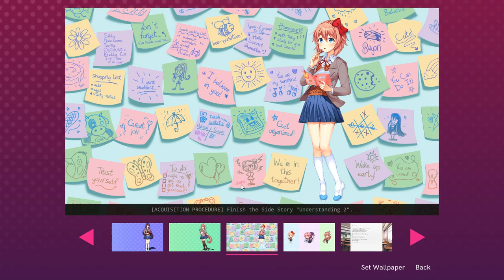Side story: Understanding part 2 Doki Doki Literature Club Plus!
I can not convey this wholesomeness into a word. Bless Dan.